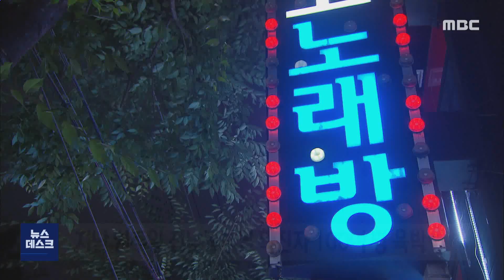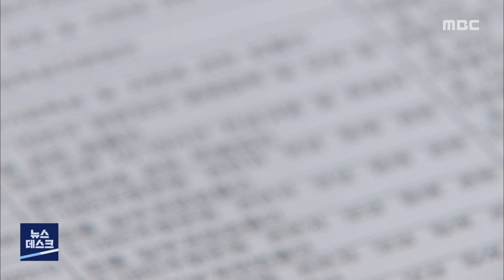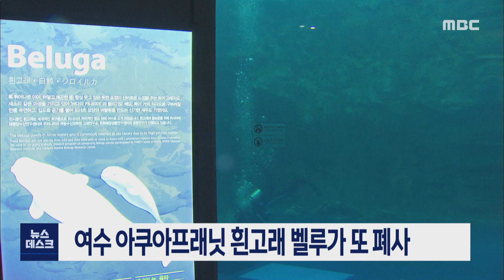[뉴스데스크] 다시보기 (21/05/09/일)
여수.고흥 코로나19 무서운 확산 -R
전남지사, 여수.고흥 코로나 대응 현장 점검
"여순 기억하자".. 특별법은'험로 예상'-R
여수산단내 공장에서 화재
고흥 해상 실종 해녀 숨진 채 발견
전두환 재판*조사위 발표..5.18 진상 드러나나-R
여수 아쿠아프래닛 벨루가 또 폐사